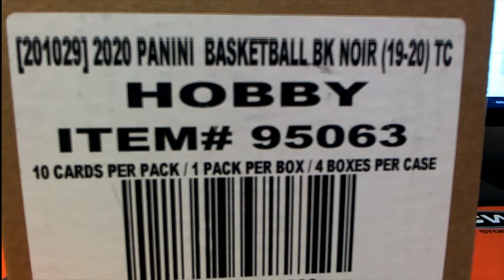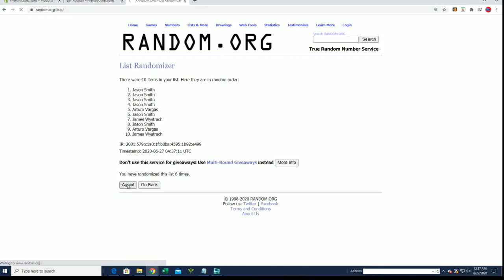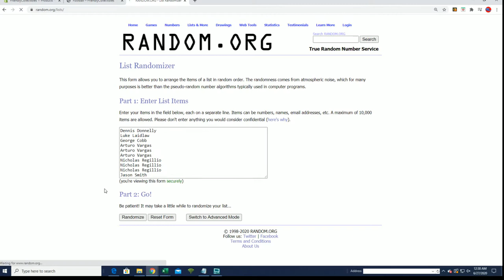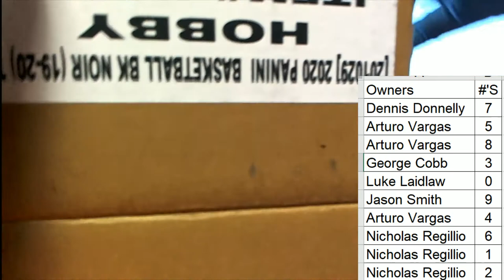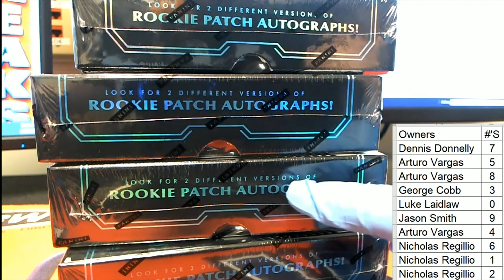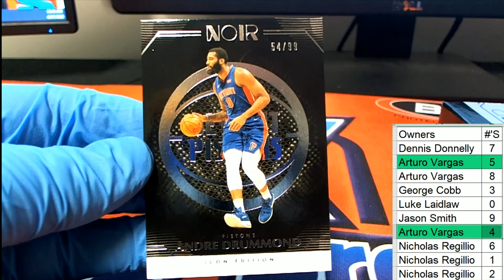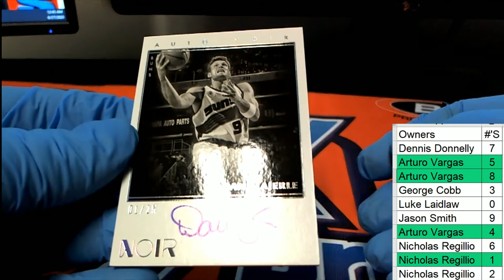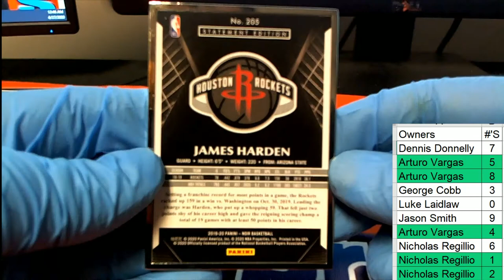2019 20 Panini Noir Basketball Box ID 1920NOIR250